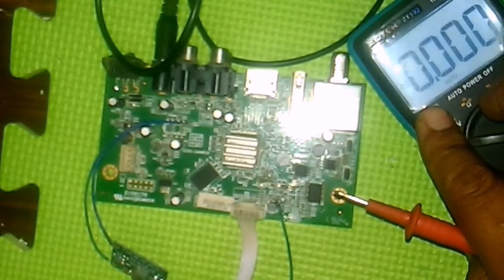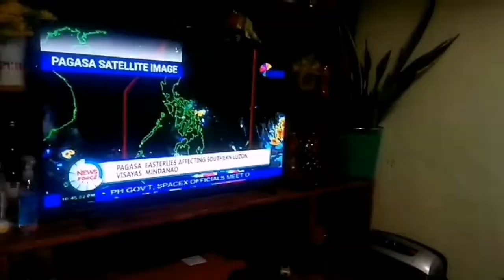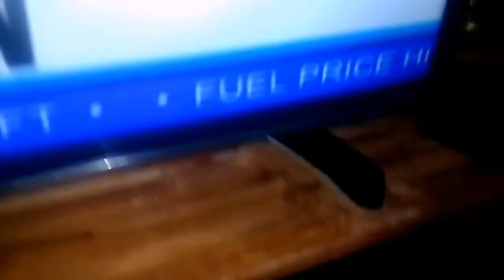standby Decoder may secreto